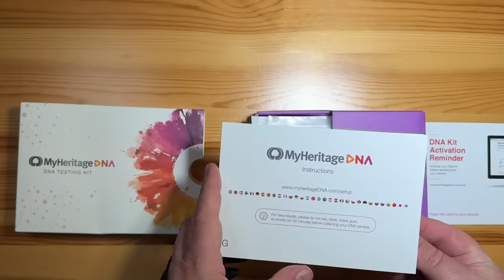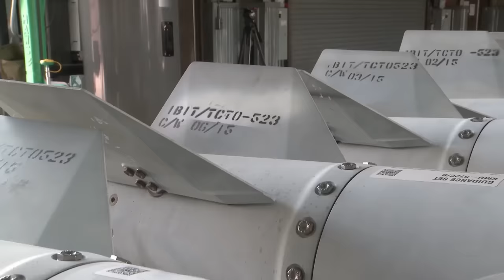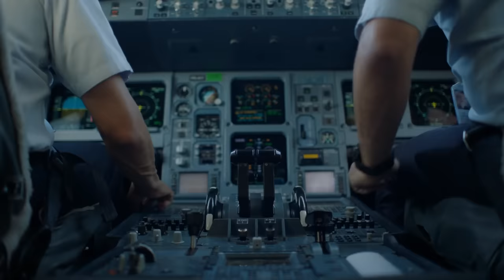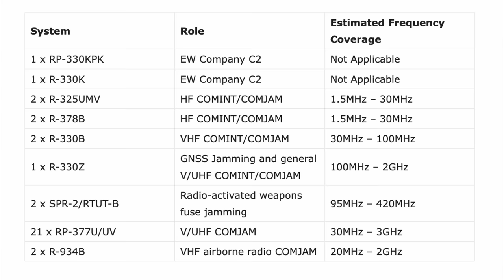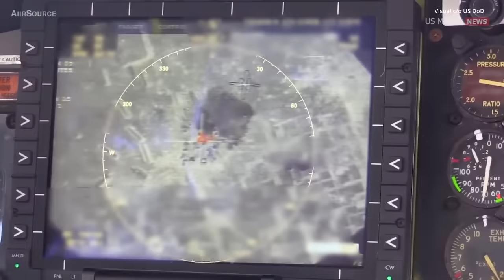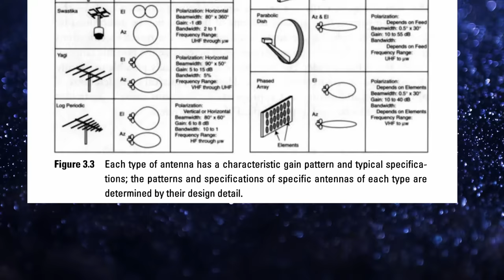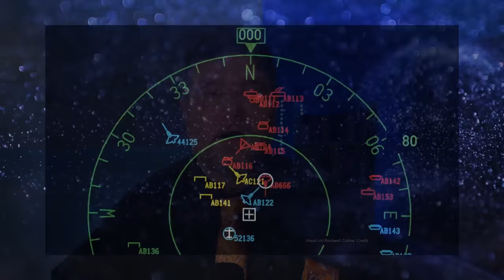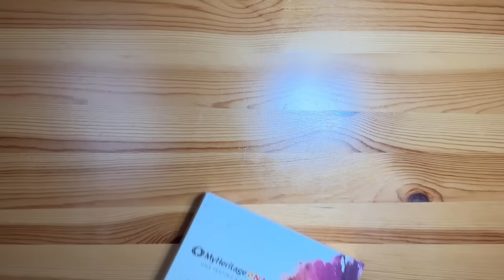Ukraine: Why JDAMs and SDBs are Missing Targets